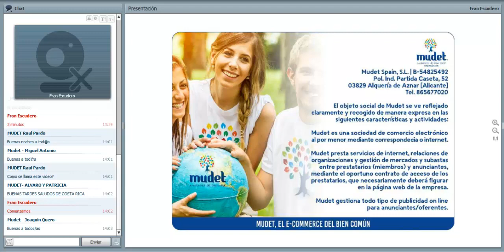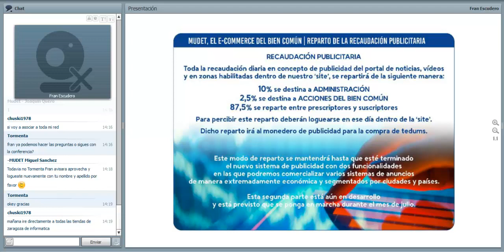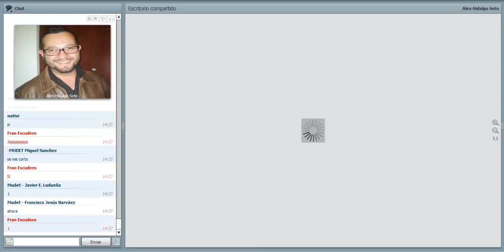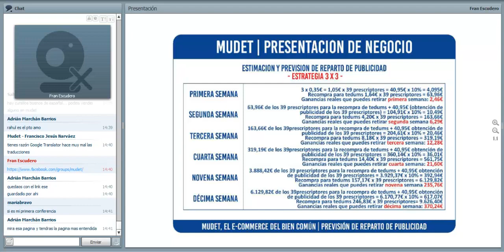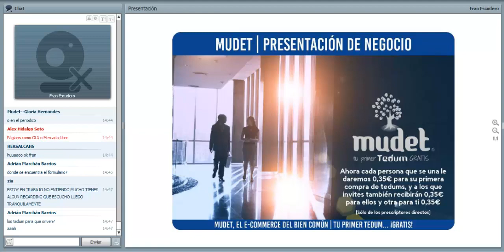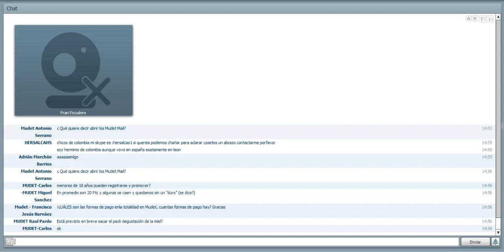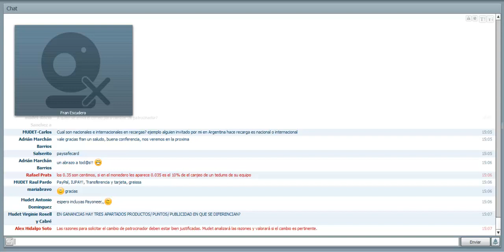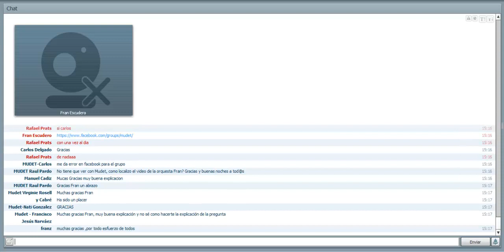Mudet - Conferencia 13 de Agosto 2015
¡Hola! Mudet es un e-commerce que reparte sus beneficios entre las personas que se registran y publicitan sus productos.

► Gana 20€/semanales [o más] -a partir del primer mes- cumpliendo la estrategia 3x3.
► Gana 0,35€ por referido [cada persona que se inscriba a través tuyo].
► Gana de los beneficios recaudados por publicidad [Se reparte el 87,50% de todo lo contratado entre todos los miembros on line].
► Gana en el reparto de comisiones por ventas [hasta el 10% de las ventas de productos de tus referidos -hasta tres niveles-].
► Gana comisiones hasta en tres niveles de profundidad de tus referidos. Puedes registrar a cuantos desees en primera línea.

Y cuantas más personas se registren a través tuyo, más podrás ganar, así que... ¡anima a tus amigos y familiares a registrarse!

IMPORTANTE: Una vez que te registres, debes confirmar tu correo y el mensaje se suele ir a spam. Mira este vídeo de cómo hacerlo

Una vez que te hayas registrado –no antes–, recibe FORMACIÓN en nuestro grupo
Un abrazo.